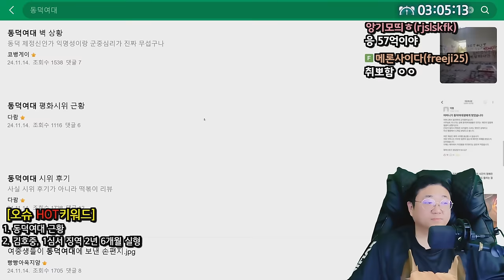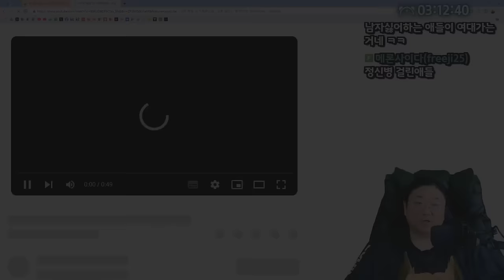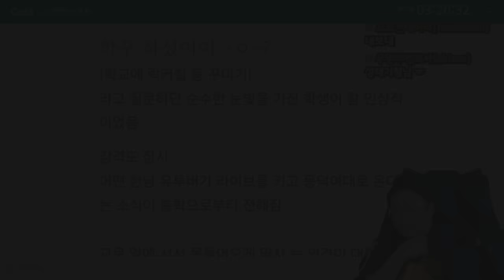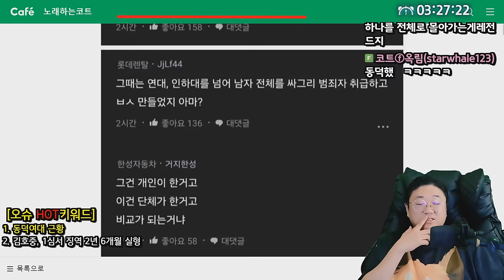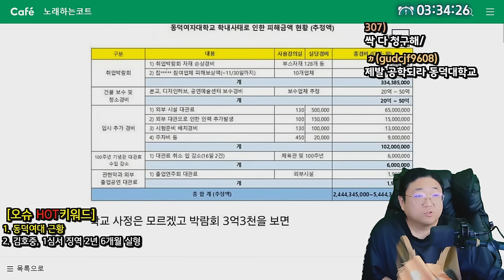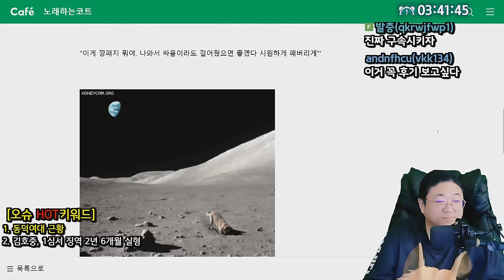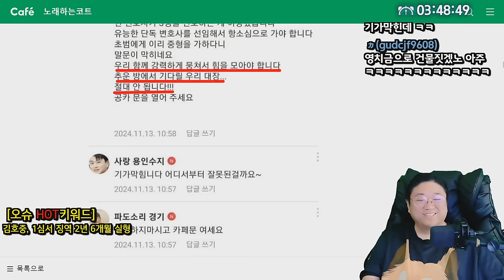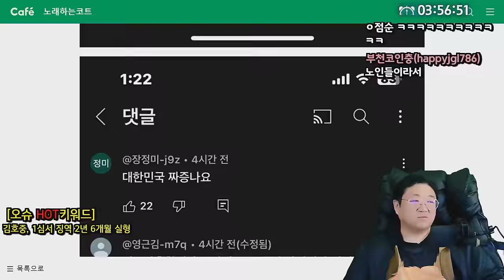동덕여대사태 충격근황 (24.11.15-4)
0:00 동덕여대 최신 근황
38:55 김호중, 1심서 징역 2년 6개월 실형

[음원출처]